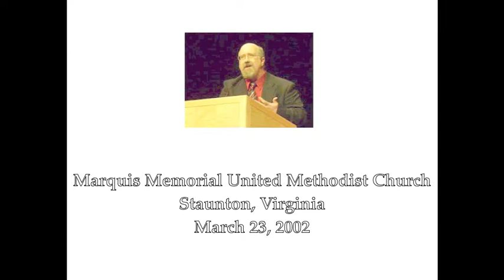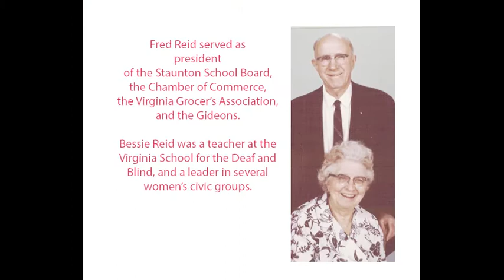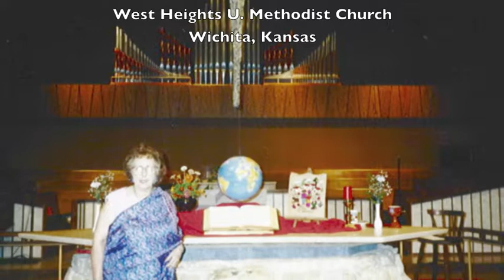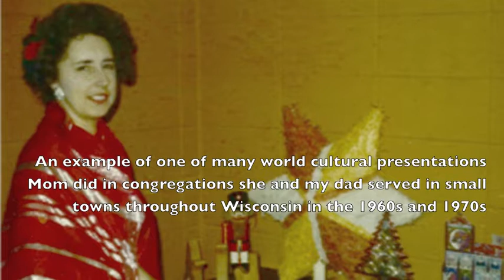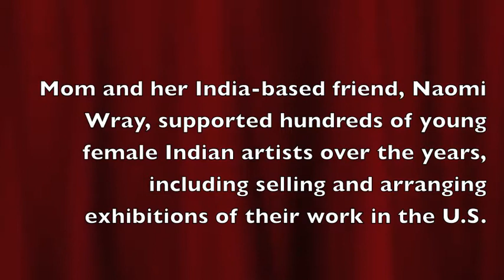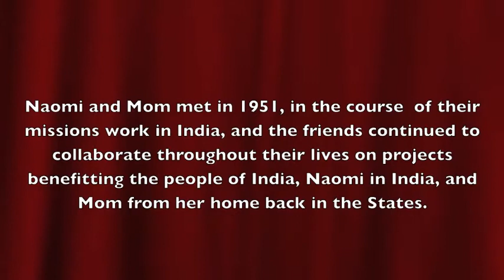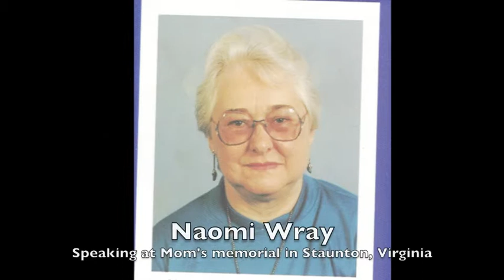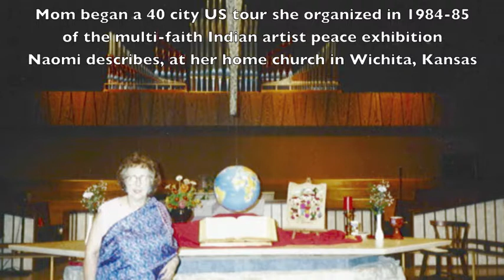Remembering Mary Lou Reid Quinlan: Eulogies with family history and photos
The life of Mary Lucinda "Mary Lou" Reid Quinlan (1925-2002) was celebrated on March 23, 2002 in her hometown of Staunton, Virginia.  This video is based on edited highlights of the recorded eulogies of her son, John Quinlan, and her lifelong friend, Naomi Wray, who she first met as she embarked on a 4 year stay in India. These details describe her early life, and connections to family, with an emphasis on how her experiences as a teacher-missionary in India from 1952-56 set her on her life path, as someone who used the arts to promote ongoing actions of support and peace for young people on the other side of the world from her home in the US.  It draws upon family photos, as well as her son's photos of a six week trip they shared in India in 1989.   It also includes excerpts from a eulogy by Mary Lou’s lifelong friend, Naomi Wray, who remarks on their collaborative work in India, and the special nature of Mary Lou’s friendship. Prepared in May 2017 (15 years after her passing) as part of a Genealogy course in the context of John's masters of library science program.